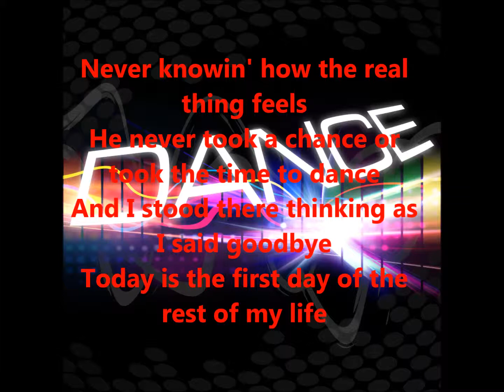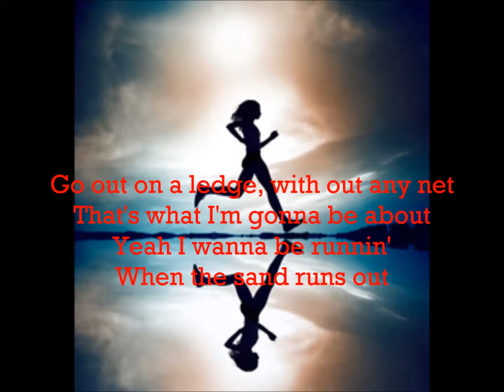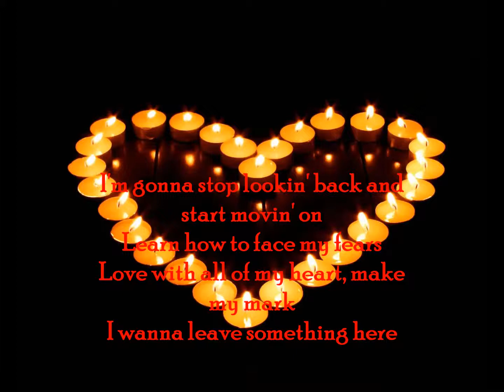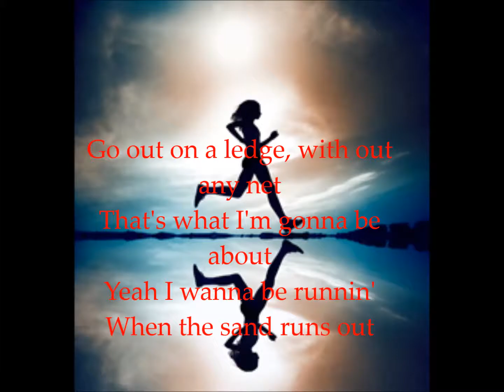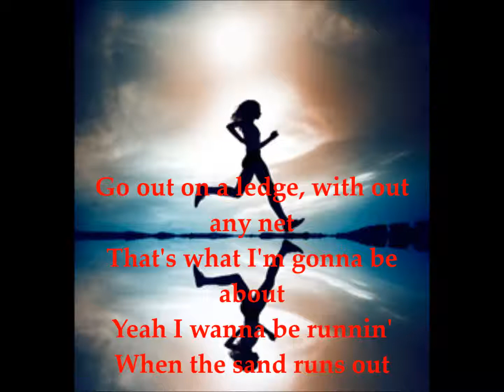Rascal Flatts - When the sand runs out